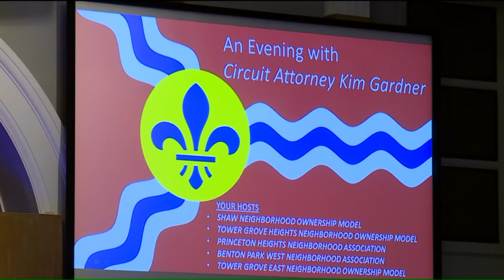Circuit Attorney Gardener Discusses Crime With South City Residents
Residents from south city and north city gathered inside Tower Grove Baptist Church to ask Circuit Attorney Kim Gardner about what she is doing about getting a handle on the crime including carjackings.